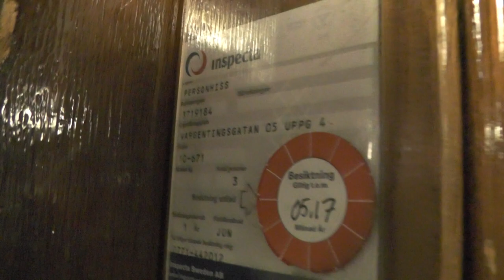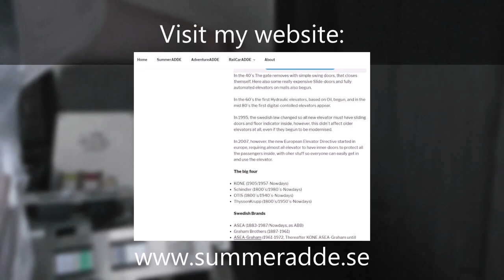1932 Graham Brothers Traction Elevator @ Wargentinsgatan 5D, Stockholm, Sweden!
ELEVATOR INFORMATION!

Model/Modell:
Installation year/Byggår: 1932
Serial Number/Tillverkningsnummer:

Location/Adress: Wargentinsgatan 5D, 112 29 Stockholm (Kungsholmen) SWEDEN!
Camera/Kamera: Panasonic HC-V-720!